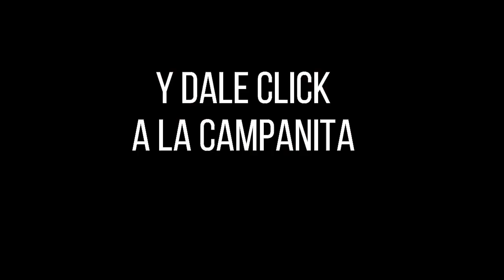EL SINUANO NOCHE Resultados MIÉRCOLES 15 DE JUNIO de 2022 ✅🥇🔥💰